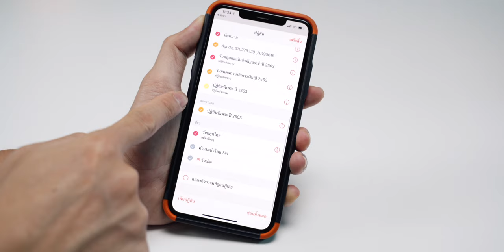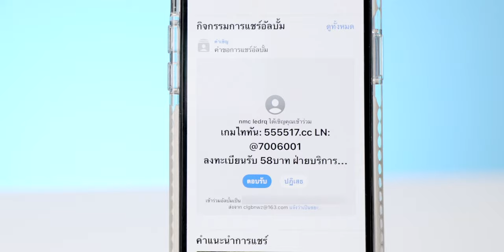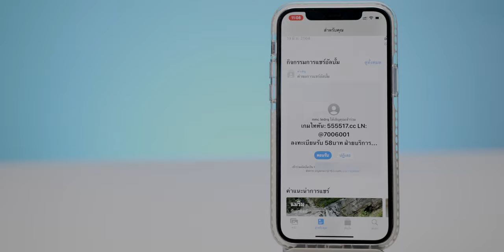สแปมอัลบั้มรูป ข้อความแชร์อัลบั้มรูป iPhone มันคือไวรัส? ชมวิธีป้องกันแก้ไขปัญหานี้แบบด่วน ๆ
ข้อความแชร์อัลบั้มรูป iPhone มันคือไวรัสหรือเปล่า? ชมวิธีป้องกันแก้ไขปัญหานี้แบบด่วน ๆ

00:00 - เปิดคลิป
00:15 - เกริ่นนำ
00:26 - ปัญหาสแปมอื่น ๆ
00:33 - สแปมมาจากไหน ?
01:07 - วิธีจัดการกับสแปมอัลบั้มรูปภาพ iCloud
01:38 - สรุป

⁉️ ที่มาที่ไปของปัญหา
สำหรับปัญหานี้มาจากการที่ผู้ไม่หวังดีอาจได้รับข้อมูล อีเมล เบอร์โทรของเรา  แล้วทำการยิงสแปมผ่านช่องทางต่าง ๆ ซึ่งก่อนหน้านี้ที่ระบาดหนัก ๆ คือในแอป Message และแอปปฏิทิน และในตอนนี้ที่ผู้ใช้เริ่มเจอกันมากขึ้นคือ กิจกรรมการแชร์อัลบั้ม

ผู้ใช้อาจมีข้อสงสัยว่าเราถูกยิงสแปมได้อย่างไรทั้ง ๆ ที่ไม่ได้เข้าเว็บแปลก ๆ ที่ไหน แต่ในบางครั้งผู้ไม่หวังดีอาจได้ข้อมูล เช่น อีเมล เบอร์โทร มาจากการแฮกระบบเก็บข้อมูลบางแห่งที่ไม่ปลอดภัย แล้วสุ่มยิงข้อมูลสแปมมายังบัญชีเราก็ได้

ส่วนปัญหาการถูกยิงสแปมใน iCloud Photo นั้นมักเกิดขึ้นกับผู้ใช้ที่เปิดการแชร์อัลบั้มไว้ ซึ่งจะเป็นค่าเริ่มต้นหากเปิดการเก็บรูปภาพไว้ใน iCloud

วิธีการป้องกันและแก้ไขก็เป็นไปตามคลิปที่แจ้งไว้หรือใครอยากอ่านบทความก็ชมได้ที่

🔴 iOS 14 - ปฏิทิน iPhone แจ้งเตือน ติดสแปม อ้างความปลอดภัยไวรัส แก้ไขแบบนี้